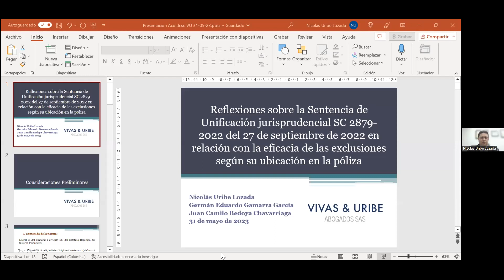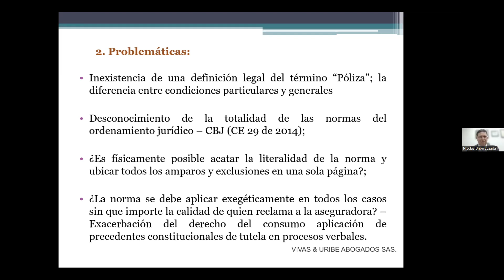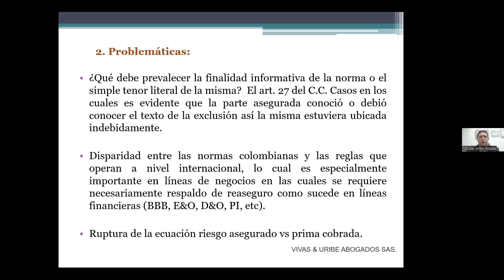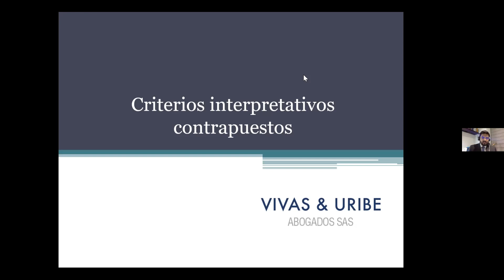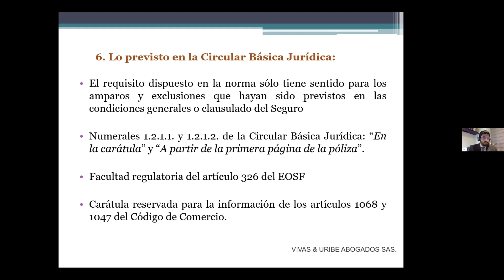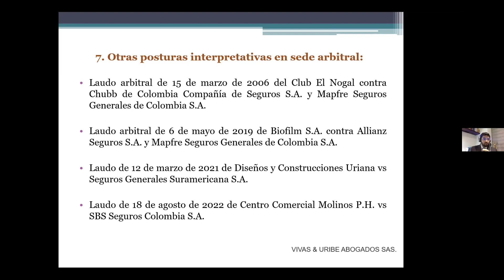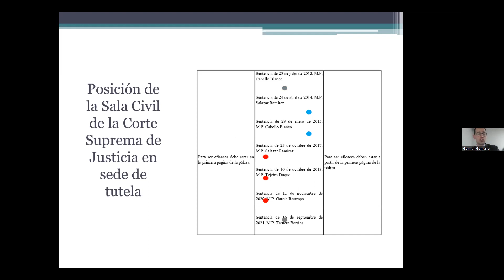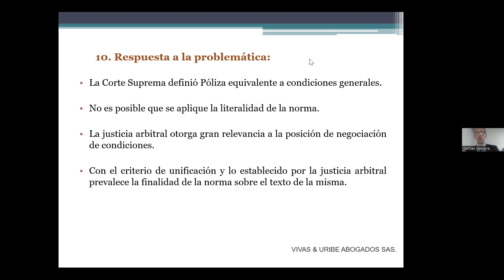Tertulia 31 de mayo de 2023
"Reflexiones sobre la Sentencia de unificación jurisprudencial SC 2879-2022 de 27 de septiembre de 2022 en relación con la eficacia de las exclusiones según su ubicación en la Póliza."